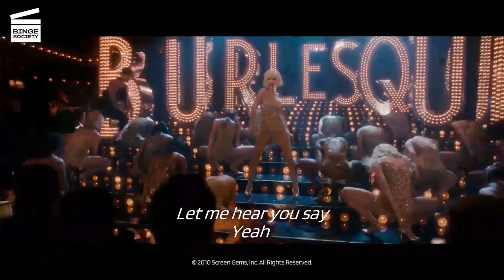Burlesque: Under the spotlight (HD CLIP)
What’s happening in this Burlesque movie clip?
After she finally earns Nikki's (Kristen Bell from Veronica Mars and Forgetting Sarah Marshall) respect, Ali performs "Show Me How You Burlesque", written by Jack (Cam Gigandet ​from Priest), with all of the dancers on stage, much to the crowd's delight

What’s the Burlesque movie about?
Because she dreams of a career in show business, Ali (Christina Aguilera) leaves her small town for Los Angeles. When she discovers the spectacular revue of the Burlesque Lounge, a cabaret that was once the reference, the young woman is immediately fascinated. She manages to get hired as a waitress by Tess (Cher from Silkwood and Moonstruck), the owner of the club, an uncompromising woman who is also the star of the show. Amazed by the flamboyant costumes and the breathtaking choreography, Ali swears to herself that one day she too will be on the stage. Little by little, the young woman discovered the life of this small world. She will make friends and enemies, and by dint of perseverance, will manage to get closer to her dream. But it takes luck and extraordinary talent for a star to shine to the point of dazzling the public. While the days of Burlesque are now counted, Ali may have a chance to accomplish what she had not even dared to imagine...